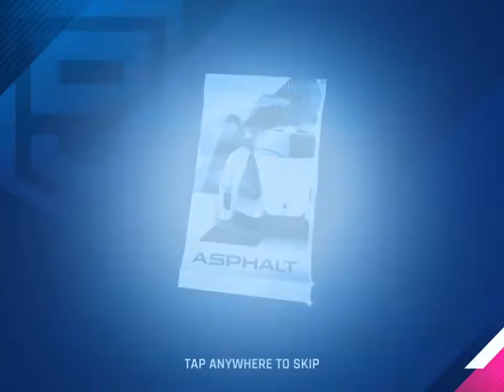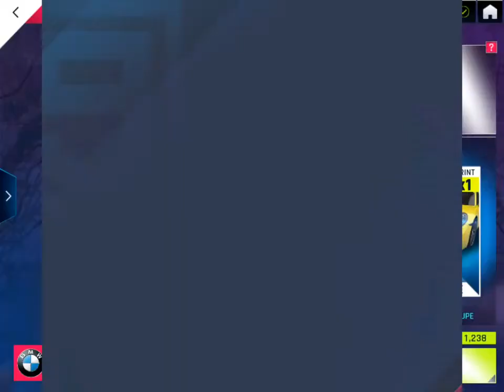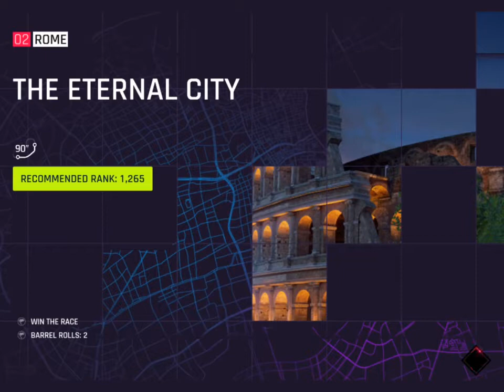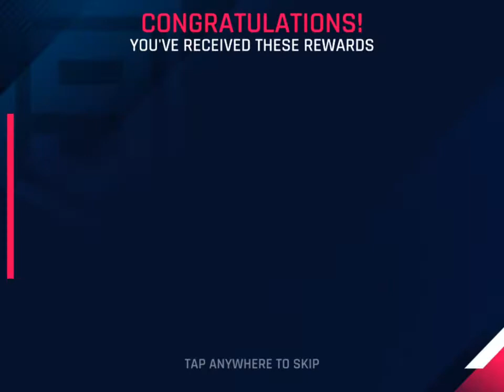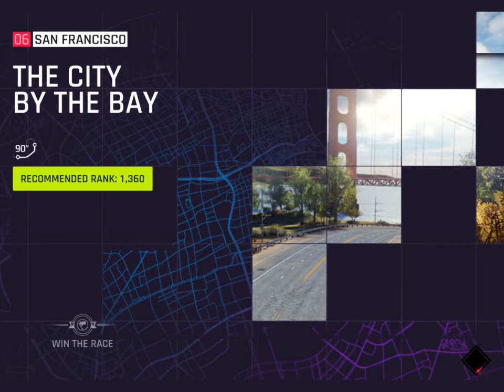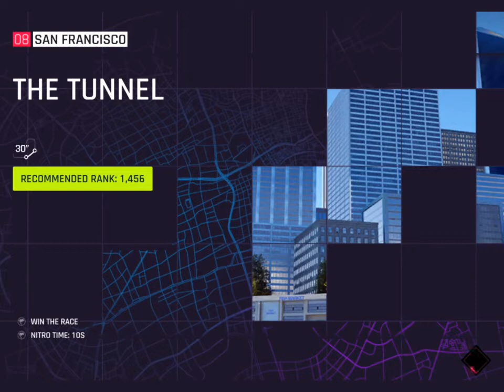Asphalt 9 Legends Carreer Mode iOS Gameplay Part 11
thanks